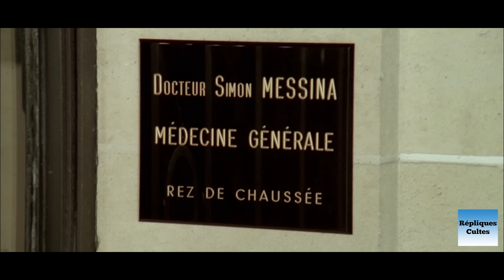UN ÉLÉPHANT ÇA TROMPE ÉNORMÉMENT 1976 N°1/2 (Jean Rochefort, Claude Brasseur, Anny Duperey)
Un éléphant ça trompe énormément. 1976.
Étienne (Jean Rochefort), Daniel (Claude Brasseur), Simon (Guy Bedos) et "Bouli" (Victor Lanoux) sont quatre amis inséparables.
Étienne tombe amoureux de Charlotte (Anny Duperey) mannequin et fait tout pour la rencontrer...

Réalisateur Yves Robert
Scénario Jean-Loup Dabadie
Musique Vladimir Cosma